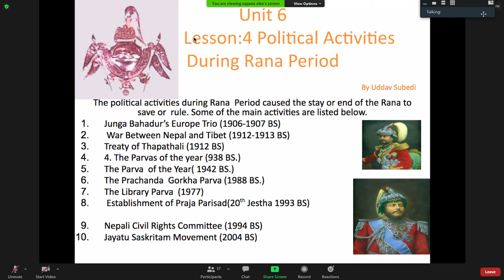Political Activates After Rana Rule